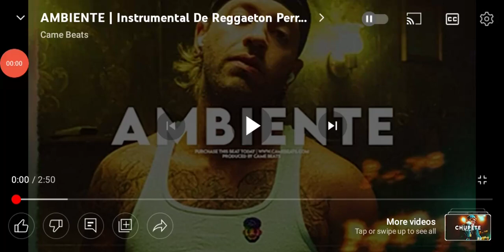IT-SAAC Lights Music: Ambiente